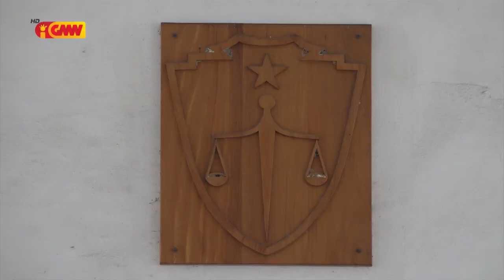TDD adiá desizaun finál ba atuál VPM ho inisiál JMR no Arguidu rua seluk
Tribunal Díli adiá desizaun finál ba atuál Vise Primeiro Minístru ho inisiál JMR no Arguidu rua seluk